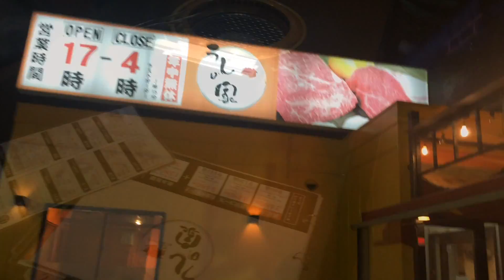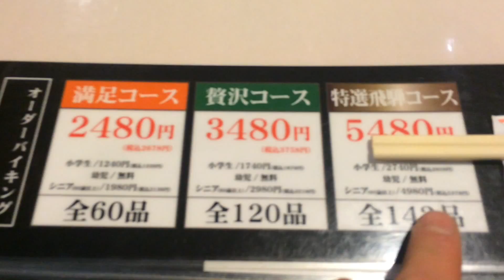Japanese Yakiniku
fala meus queridos(as) !! esse eh o churrasquinho japonês !!!
tmj sempre